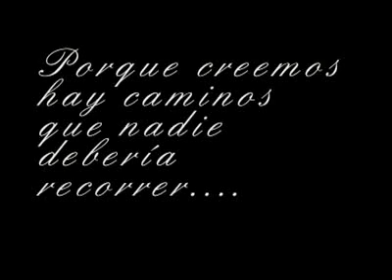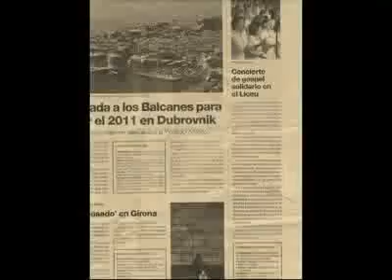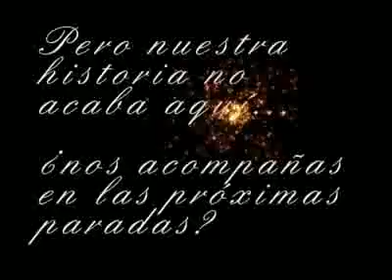The Gospel Viu en el Gran Teatro del Liceo para Active Africa.mp4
The Gospel Viu Choir en concierto a favor de Active Africa en el Gran Teatro del Liceo de Barcelona, donde las entradas quedaron agotadas 15 días antes.